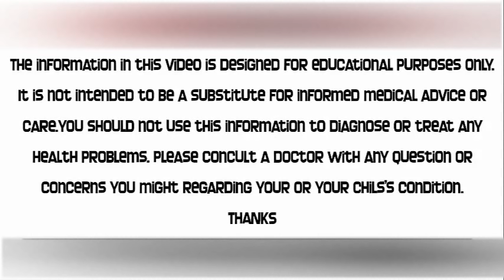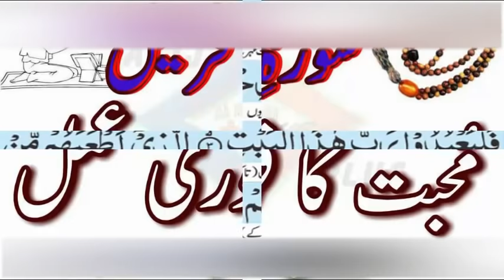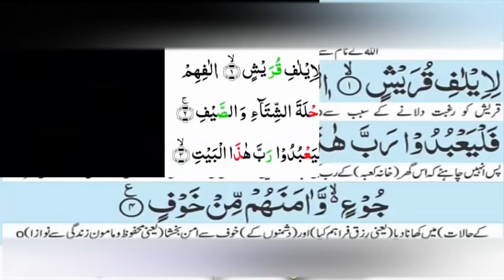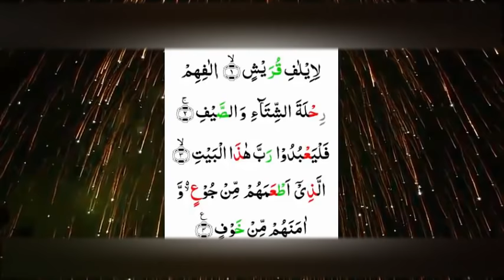Kisi Ke Dil Me Mohabbat Dalne Ka Amal | Muhabbat Pane Ka Wazifa | Quraani Amal | Al Moalij Plus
dosto aaj ek bilkul chota se amal bataon ge ke jis ka asar faori taor par aap ko mehsoos ho ga ye quraani amal hai soorah e quresh ka mujarab amal hai,
is amal ka mukamal tareeqa video main maojud hai aap dekh kar samajh len.

Bandish khatam karne ka Amal

informative videos